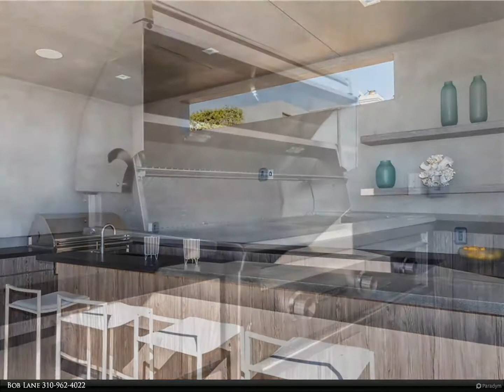Vista Sotheby's International Realty - 212 16th Street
Please enjoy this property video created by Vista Sotheby's International Realty

212 16th Street
$8,795,000, 4 bed, 5.00 bath, 4,181 SF, MLS# SB20214032

One of the nicest homes on the Manhattan Beach walk streets in one of the best locations. Gorgeous, immaculate, breathtaking home built by Silicon Bay Dev. in 2019. This warm Modern masterpiece has ocean views, top of the line finishes & appliances, elevator, and an open floor plan. The open & bright top floor has a beautiful gourmet kitchen that includes a huge center island, Western Red Cedar on the ceiling, 2 breakfast bars, breakfast nook, Miele appliances, & Thermador fridge. The living room has ocean views, fireplace, & La Cantina doors allowing for an indoor/outdoor feel. Also on the top floor is another set of sliding glass doors opening to a large deck w/ ocean views, BBQ, fridge, & ceiling heaters. On the mid-floor, the large master suite has a fireplace & 2 sets of sliding glass doors opening to an ocean view balcony. The master bathroom has 3 shower heads & separate soaking tub. The downstairs media room has Sub-Zero Wine Tower, Miele dishwasher, and sliding glass doors opening to the spacious front patio w/ ocean views. Some additional amenities: 4-zoned A/C & heat, French White Oak wood floors, Crestron home automation, Crestron lighting system, Security system w/ 5 cameras, Kolbe windows, Peterson Brick from Denmark, eHome Systems AV w/ 5 large screen Sony TV’s, custom window treatments, & Lutron blind automation. Furniture included in sales price. Beautifully furnished by Noelle Interiors. Current photos are not showing the furniture that is included.

1 full bath, 1 half bath, 3 three-quarter bath

Bob Lane
Vista Sotheby's International Realty